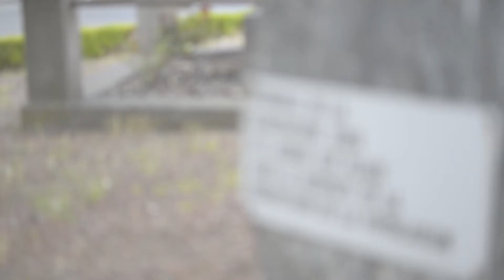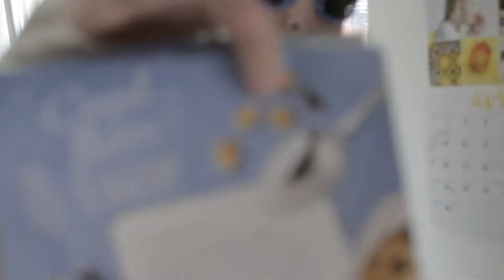A Nearly Perfect Diner